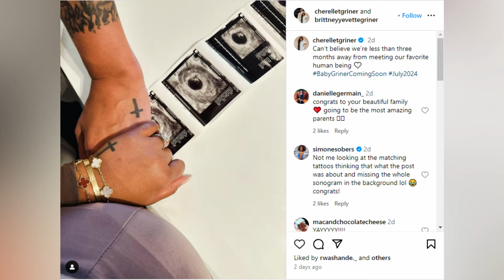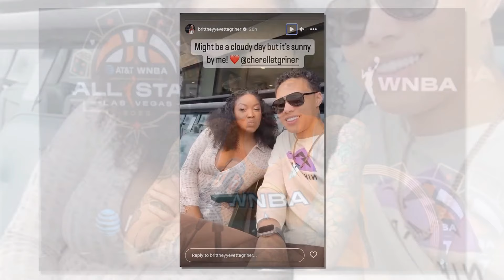Brittney Griner And wife Cherelle Celebrate News Of A WONDERFUl Blessing! Congratulations!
WNBA superstar Brittney Griner and her wife are expecting a child: Here's what we know